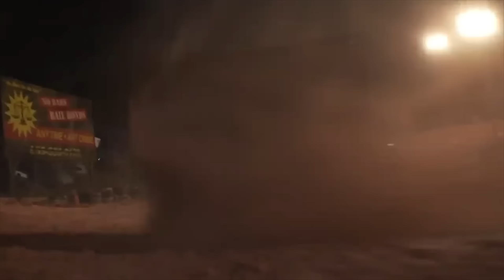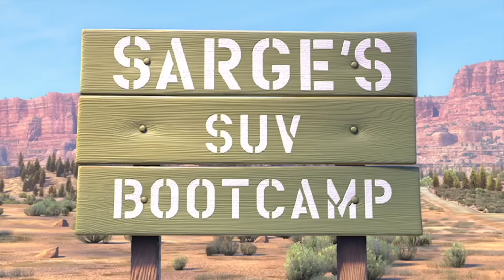Looking for Disney Pixar Cars: Lighting McQueen, Chick Hicks, Jackson Storm, Cruz Ramirez, Mater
Looking for Disney Pixar Cars: Lighting McQueen, Chick Hicks, Doc Hudson, Sally, Dinoco Lightning McQueen, Sheriff, Jackson Storm, Cruz Ramirez, Mater, Finn McMissle, Guido, Luigi, Tractor, Mack, Red, Francesco Bernoulli, Raoul CaRoul, Holley, Fillmore, Serg, Dinoco, Ramone, Jackson Storm, Bob and other Disney Pixar Toy Cars.

Cars
Cars 2
Cars 3
Cars 4